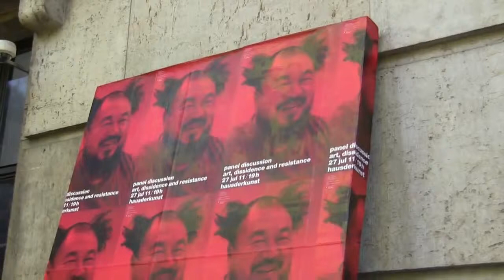Ai Weiwei: art, dissidence and resistance - Gao Minglu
Statement of Gao Minglu (in English), curator and lecturer at the University of Pittsburgh, on Ai Weiweis ambitions in current China before his detainment in spring 2011.

On the occasion of the public debate "Ai Weiwei: art, dissidence and resistance" on 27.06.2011 at the Haus der Kunst, München... read more in German:

Statement von Gao Minglu, Kurator an der Universität Pittsburgh, auf der Podiumsdiskussion "Ai Weiwei: art, dissidence and resistance" am 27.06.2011 im Haus der Kunst, München.

Hundert Millionen Blumen folgen Mao: Die Inhaftierung von Ai Weiwei wird im Westen als brutale Unterdrückung eines aufrechten Dissidenten verstanden. Doch Chinesen sehen das ganz anders, enthüllte eine Debatte im Münchener Haus der Kunst.